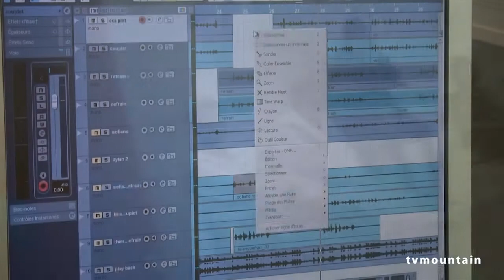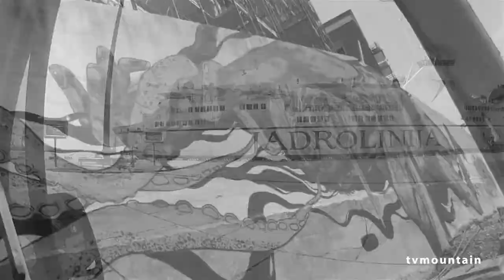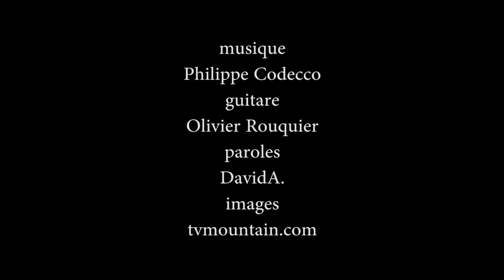Nique tamare tvm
Nique Tamare... Albanie 2012 teaser. Retour d'expérience en musique du voyage en Albanie pour ouvrir des nouvelles voies d'escalade par quatre jeunes de la Maison d'enfants du Chaudan (Association le Gai  Logis à Albertville), accompagnés par deux éducateurs et un caméraman. Présentation du film du voyage à Alberville "Le Grand Bivouac" le 28 octobre 2012. A Grenoble "Rencontres du cinéma de montagne de Grenoble" le jeudi 22 novembre 2012.